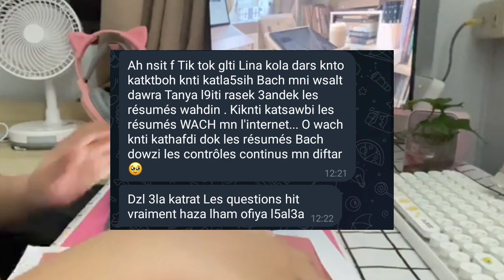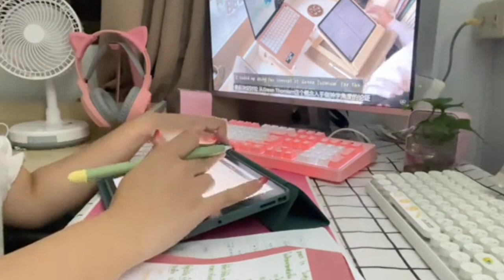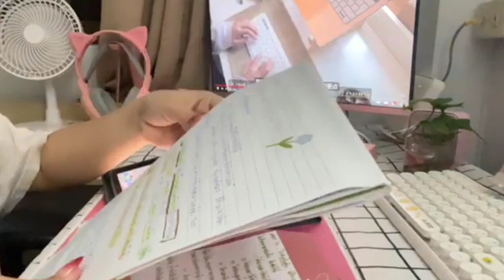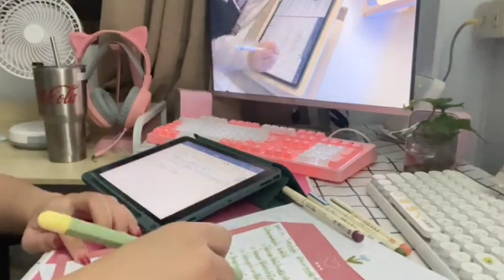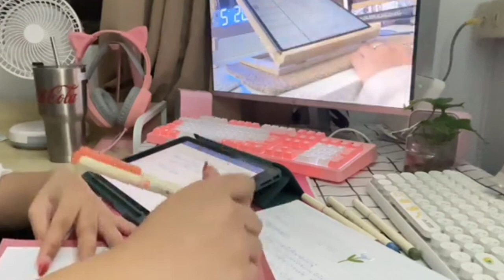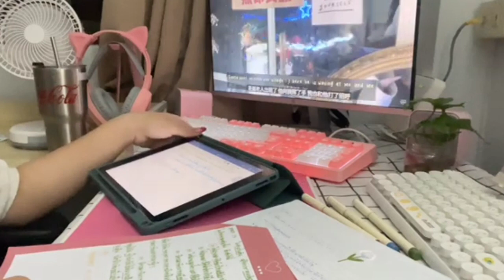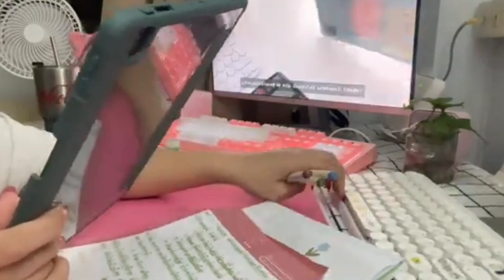الموازنة بين المواد الأدبية و المواد العلمية 📚😍 الأخطاء لي رتكبت فأولى باك و كفاش مطيحوش فيها🏆💗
فالفيديو شرحت ليكوم كفاش توازن بين المواد الأدبية و المواد العلمية  و عطيتكم الكتب لي خدمت بهوم فأولى باك و كذلك الأخطاء لي وقعت فيهوم و نتمتى نتوما مطيحوش فيهم